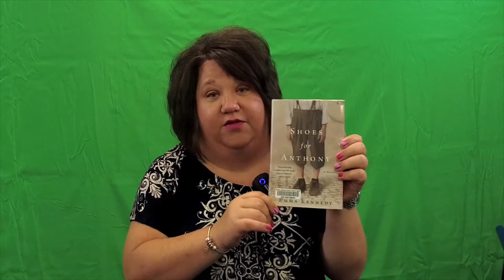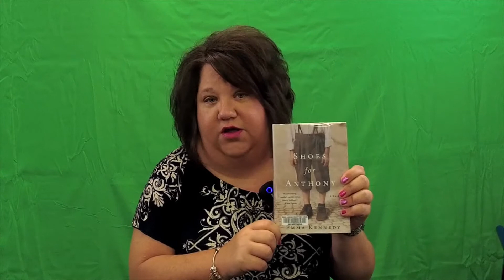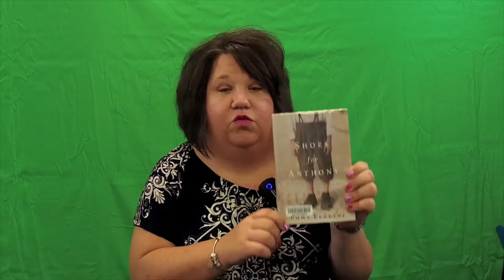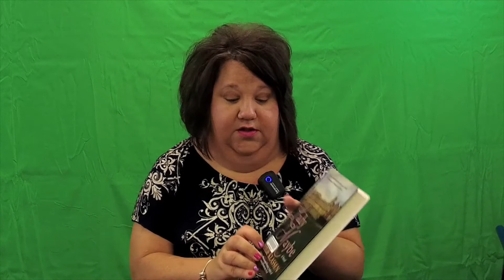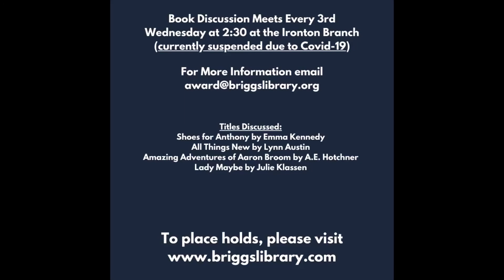Book Club Picks Episode 2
Amy discusses some of her picks from her afternoon book discussion group.